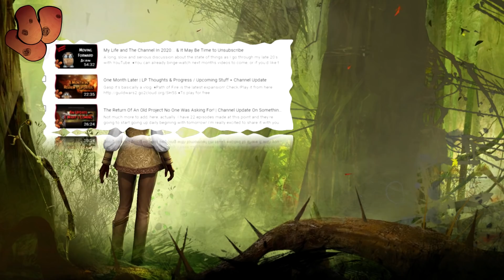Summer 2020 Channel Update & Two New Series On Their Way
Now that I'm back in action I wanted to talk to you about the stuff I've been producing and you'll see over the next few weeks! Generally just to get back on track.

♦You can already binge-watch many of next months videos to come, or if you'd like to support me where it counts at: